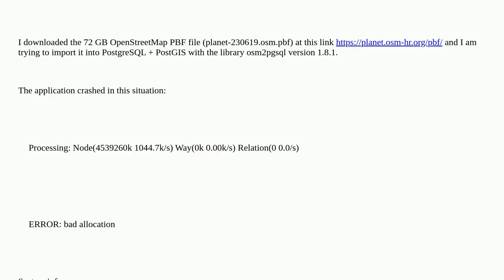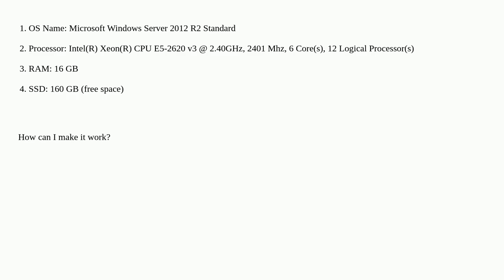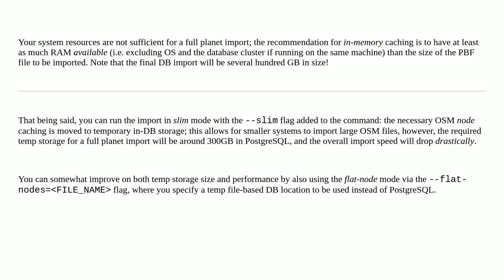Gis: "Bad allocation" error when importing a large PBF file (OpenStreetMap) on PostgreSQL with os...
"Bad allocation" error when importing a large PBF file (OpenStreetMap) on PostgreSQL with osm2pgsql

A special thanks goes out to the community

  postgis osm2pgsql postgresql pbf